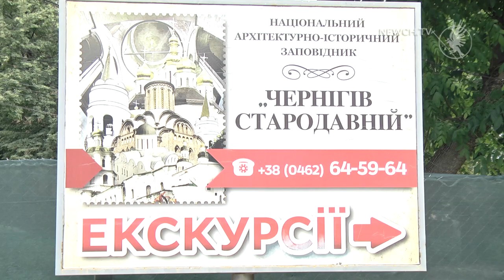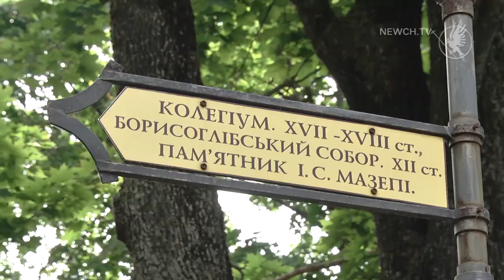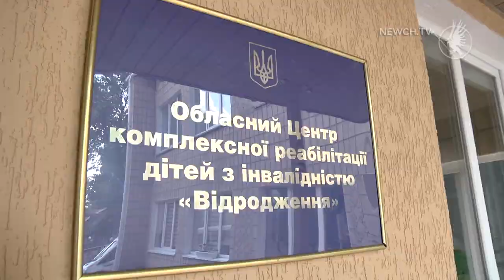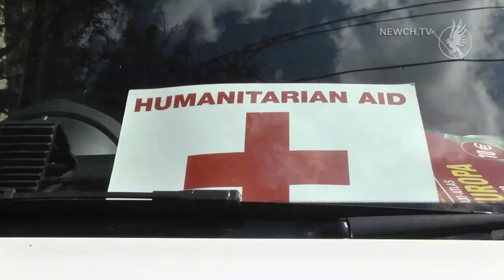Факт-новини: випуск | Телеканал Новий Чернігів